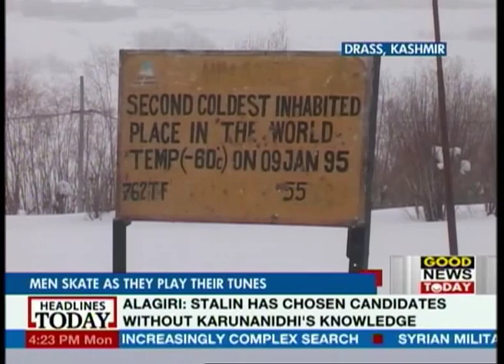Indian Army band performs while skating on ice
Indian Army's men stationed at Drass braved the cold and performed for the locals. The army band performed while skating on ice.